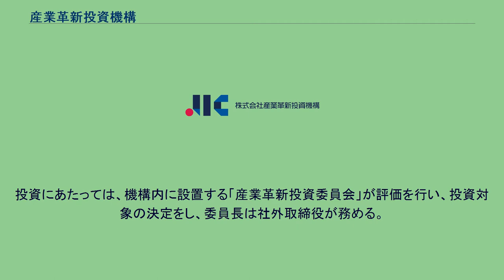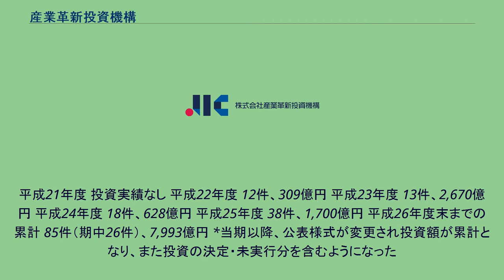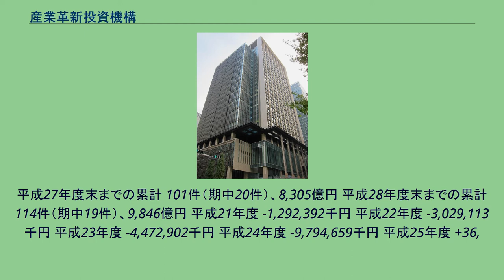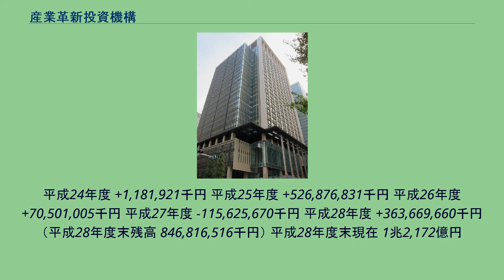産業革新投資機構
株式会社産業革新投資機構（さんぎょうかくしんとうしきこう）は、旧産業活力の再生及び産業活動の革新に関する特別措置法（産業再生法）・現在の産業競争力強化法に基づき設立された官民出資の投資ファンドである。
2018年（平成30年）9月25日に「産業革新投資機構」に改組された。
根拠法である産業競争力強化法の改正法の施行に伴い、2009年に設立された株式会社産業革新機構から改組され、2018年9月に設立された。
前身である産業革新機構が出資決定した案件は、産業革新投資機構の子会社である株式会社INCJが支援を行っている。
産業革新投資機構の投資対象となるのは、大学や研究機関に分散する特許や先端技術による新事業、ベンチャー企業の有望な技術、国際競争力の強化につながる大企業の事業再編などである。
投資にあたっては、機構内に設置する「産業革新投資委員会」が評価を行い、投資対象の決定をし、委員長は社外取締役が務める。
また経済産業大臣が業務を監督し、1年に1度、事業評価を行うこととなっている。
なお、機構の設置期間は15年間である。
産業革新投資機構は実際の経営を担当する取締役会とそれを審議・評価する産業革新投資委員会によって構成されている。
2018年12月、坂根正弘取締役会議長や、田中正明社長を含む民間出身の取締役9人が辞職を表明した。
これを受け、同月、経済産業省にJICについての第三者諮問会合が設置され、伊藤邦雄一橋大学大学院経営管理研究科特任教授をトップに、小林栄三元伊藤忠商事社長や、藤沢久美ソフィアバンク代表らが委員に就任した。
機構には、2014年11月現在で官民が合わせて3000.1億円を出資している。
内訳は政府が2860億円(平成25年度補正予算で健康医療分野への投資のため200億円を追加出資)、民間企業26社が140億円、個人2名が1000万円である。
また機構が金融機関から資金調達をする場合は1兆8,000億円の政府保証をつけられるため、最大2兆円規模の投資能力を持つこととなる。
出資金の95％は財政投融資によって拠出されている。
平成21年度 投資実績なし 平成22年度 12件、309億円 平成23年度 13件、2,670億円 平成24年度 18件、628億円 平成25年度 38件、1,700億円 平成26年度末までの累計 85件（期中26件）、7,993億円 *当期以降、公表様式が変更され投資額が累計となり、また投資の決定・未実行分を含むようになった
平成27年度末までの累計 101件（期中20件）、8,305億円 平成28年度末までの累計 114件（期中19件）、9,846億円 平成21年度 -1,292,392千円 平成22年度 -3,029,113千円 平成23年度 -4,472,902千円 平成24年度 -9,794,659千円 平成25年度 +36,
216,550千円 平成26年度 -8,347,782千円 平成27年度 -47,715,899千円 平成28年度 +1,349,058千円 （平成28年度末までの累積純損益 -37,087,139千円） 平成21年度 投資実績なし 平成22年度 +574,772千円 平成23年度 -362,003千円
平成24年度 +1,181,921千円 平成25年度 +526,876,831千円 平成26年度 +70,501,005千円 平成27年度 -115,625,670千円 平成28年度 +363,669,660千円 （平成28年度末残高 846,816,516千円） 平成28年度末現在 1兆2,172億円